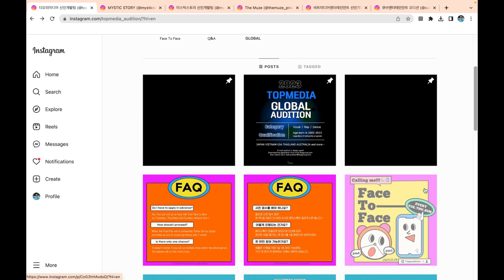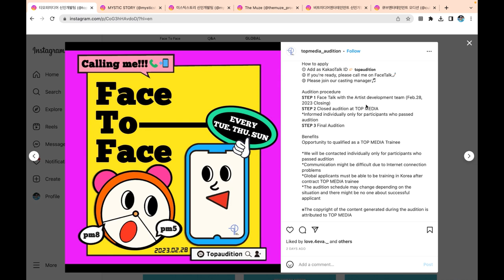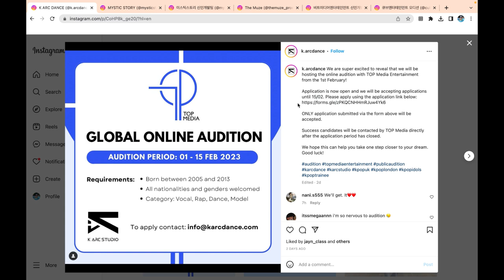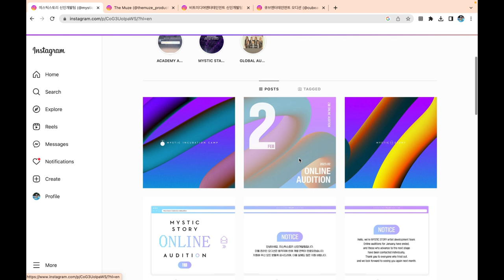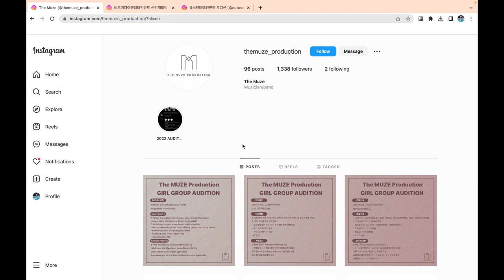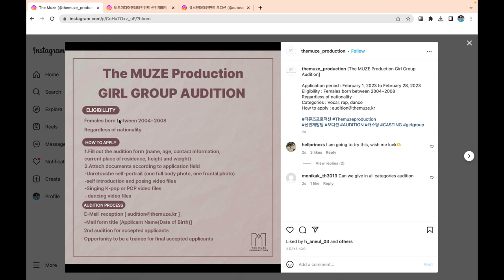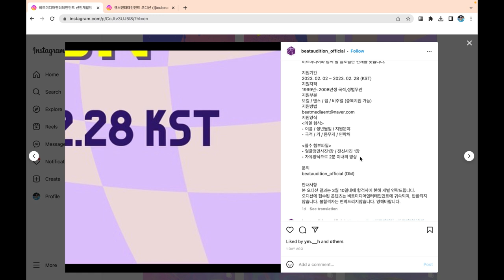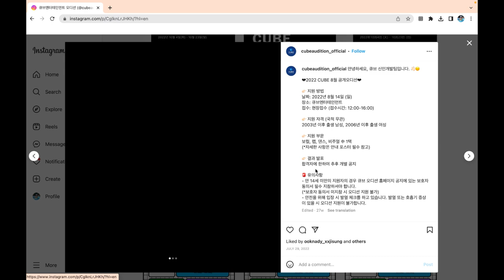SIX *underrated* GLOBAL Auditions that you NEED to try! 🖤 CUBE, Top Media, Mystic Story, and more!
Definitely check out Ana Luisa for the buy one get one 50% sale!